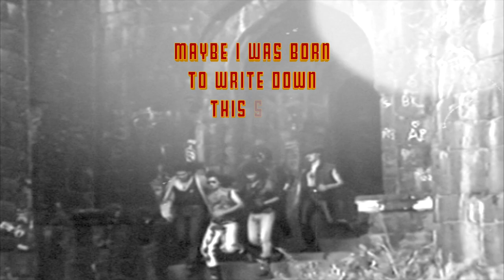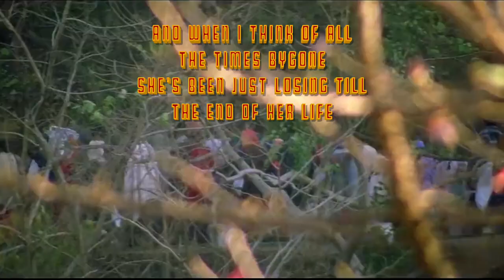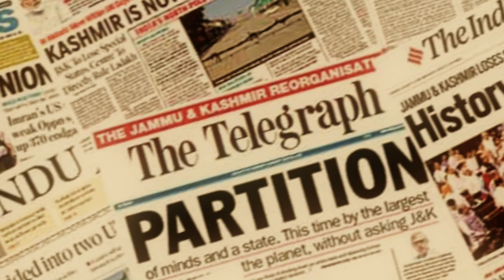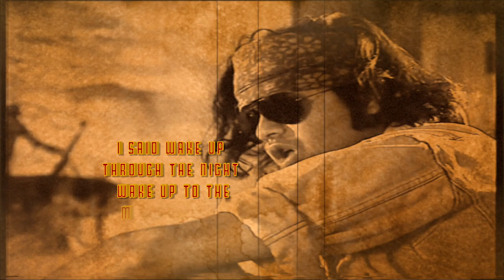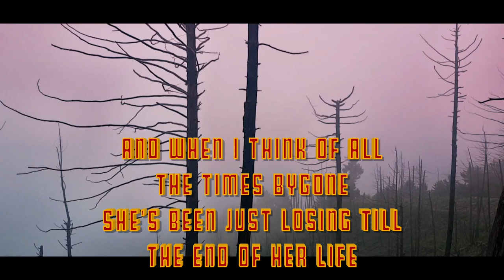KASHMIR by AGNI#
Another Gem from Agni# treasure. It has Amit Shah & Narendra Modi talking about KASMIR